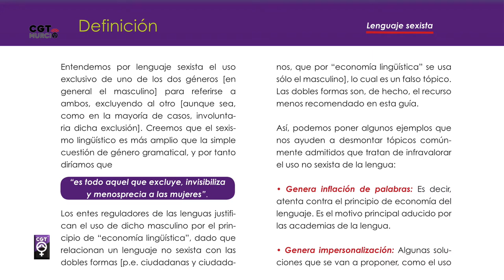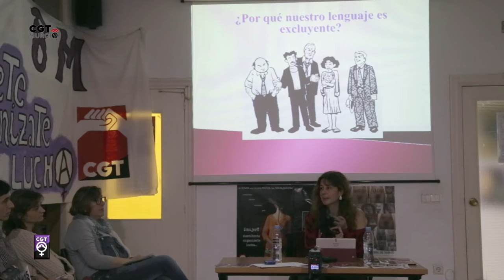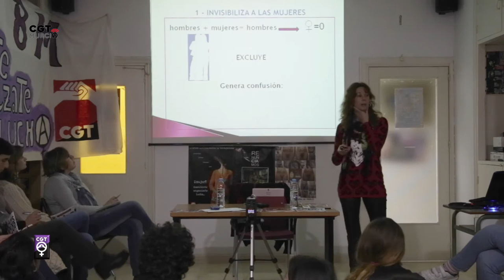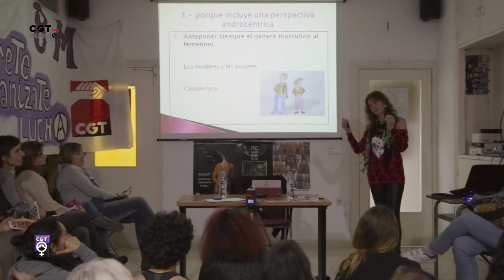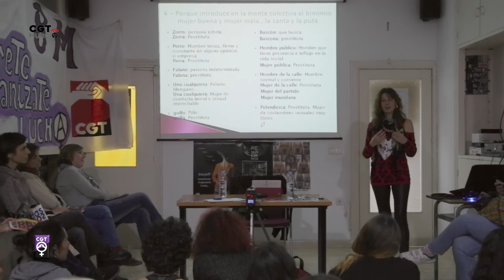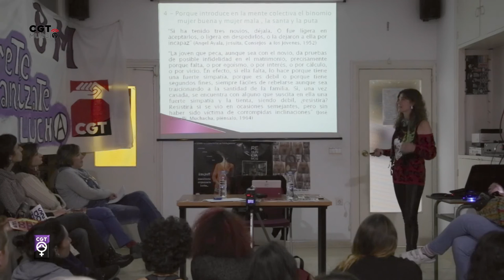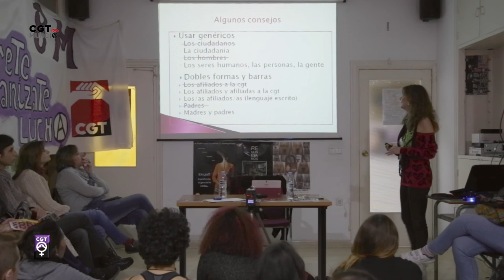LENGUAJE INTEGRADOR NO SEXISTA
Un lenguaje no sexista es aquel que no oculta, no subordina, no infravalora, no excluye.

El uso y elaboración de una comunicación no sexista es algo que tenemos que construir día a día entre todos y todas como una faceta más de la lucha contra la discriminación, por la igualdad entre las personas y por tanto por una sociedad mas justa y solidaria.

El uso no sexista del lenguaje forma parte de lo que se llama lenguaje incluyente, inclusivo o integrador, que en sí mismo abarca muchos otros conceptos más allá de los sexismos, más complejos en su desarrollo y comprensión, como la religión, culturas, tópicos, inmigración o razas, entre otros aspectos.

Lo que no se nombra no existe. Esto, trasladado al género, implica que el hecho de que las mujeres no tengan una representación simbólica en la lengua contribuye a su invisibilización. De ahí la necesidad, a fin de lograr el objetivo de la igualdad entre sexos, de hacer un uso del lenguaje que represente a las mujeres y a los hombres y que nombre sus experiencias de forma equilibrada.

En este video mostramos la charla-coloquio que realizamos el 29 de enero de 2016 en el local de CGT Murcia.